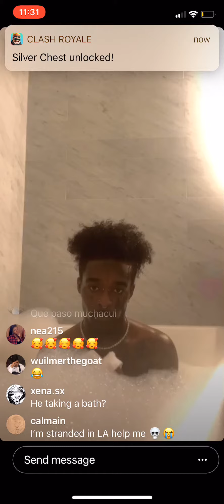Lil Uzi in the bath tub